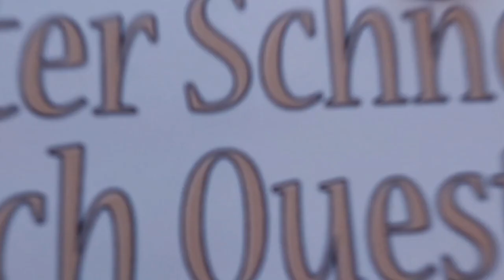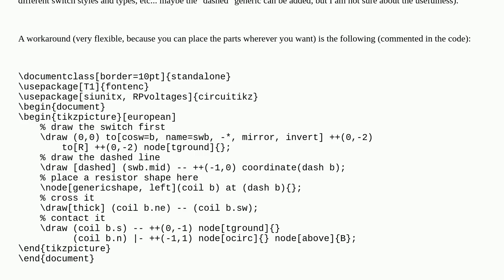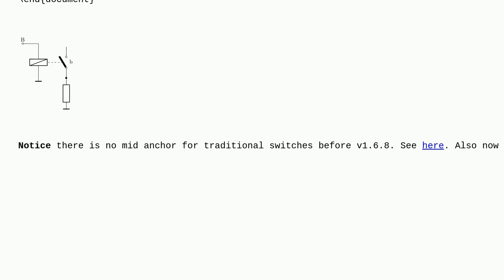Tex: European Relay with Circuitikz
European Relay with Circuitikz

A special thanks goes out to the community

  circuitikz